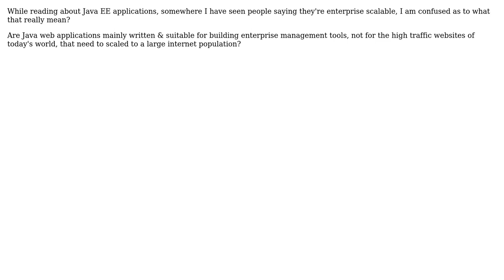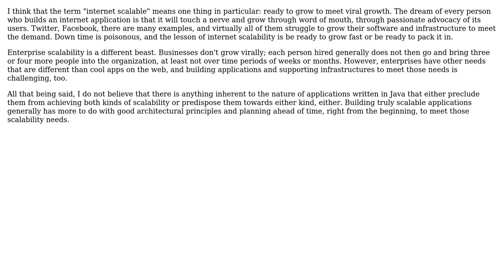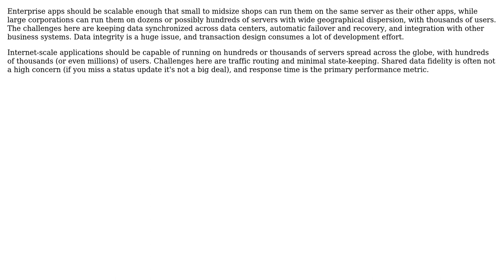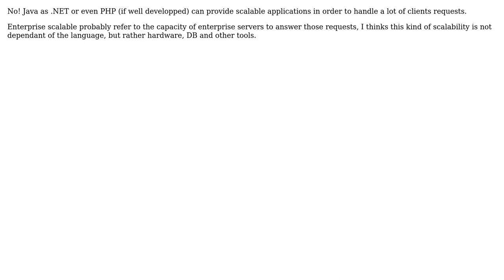Software Engineering: Enterprise scalable vs internet scalable, what is the meaning & differences?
With thanks & praise to God, and with thanks to the many people who have made this project possible! | Content (except music & images) licensed under CC BY-SA | Music | Images & others | With thanks to user TMN user Rajat Gupta user Maarten van Leunen user Je Queue user gnat user BenR user alain.janinm user Adam Crossland and the Stack Exchange Network Trademarks are property of their respective owners. You are responsible for your own actions.